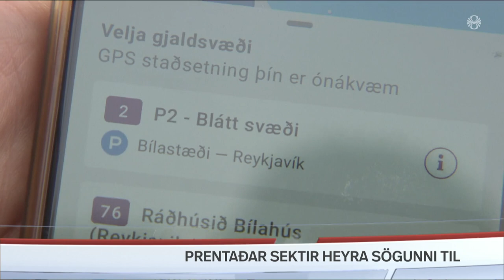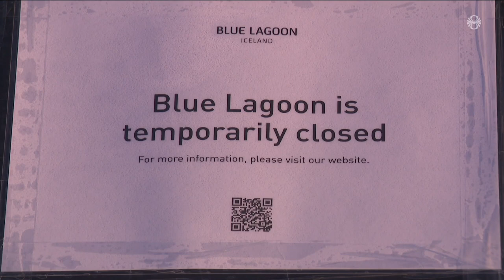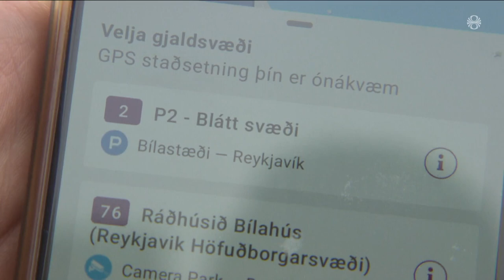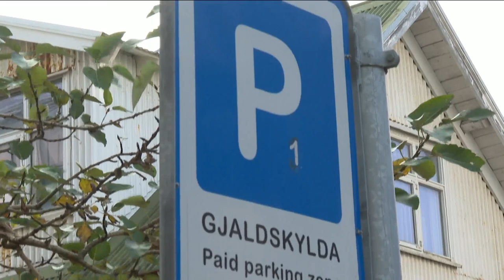Fréttir - 09. nóv 2023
Fréttir RÚV frá 09. nóvember 2023 - Efnisyfirlit:
00:01:26 Grindvíkingum brugðið og Bláa lóninu lokað
00:04:34 Víðir: Aðalatriðið að fólk fái réttar upplýsingar
00:06:40 Menn farnir að huga að varnarveggjum
00:08:44 Viðtal: Benedikt, fagstjóri á Veðurstofu
00:10:46 Staðan á Gaza
00:13:01 Alþingi samþykkir ályktun um Gaza
00:15:28 4 af hverjum 100 með erfðabreytileika
00:17:26 Leiðtogi hægri manna í Katalóníu skotinn
00:18:01 Nýtt fyrirkomulag vegna stöðubrota